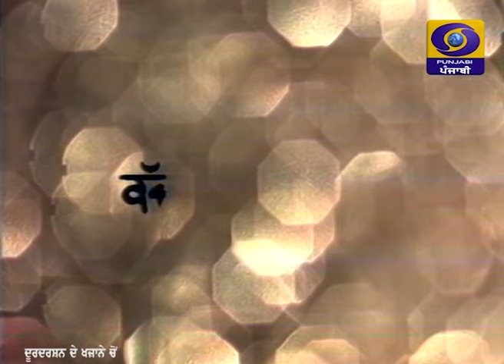Kach Diyan Mundran | Episode-4 | DD Punjabi